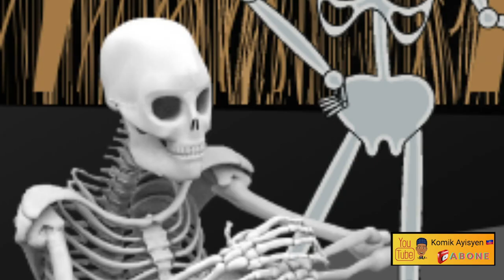wapy ak zo a #5 tikomik kreyol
si'w ta renmen gade plis video tikomik, tanpri nap envite'w pou fe pati de manb chanel la klike la pou'w patisipe:
wapy ak zo a #5